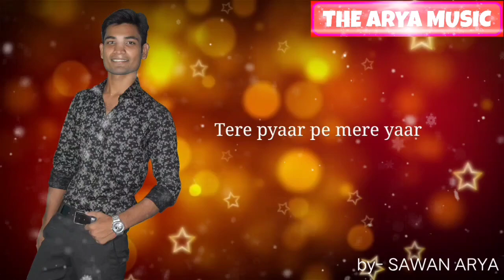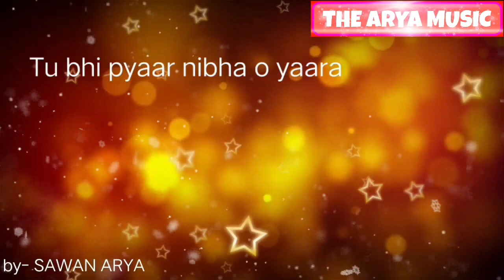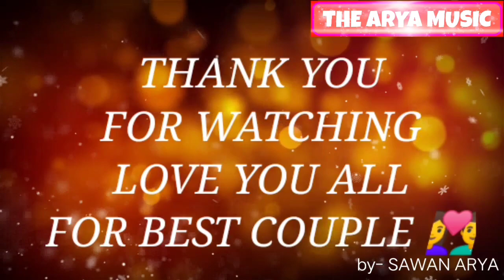Jaan nisar/ cover song /Kedarnath/ sawan arya/ Sushant Singh Rajput/ arijeet Singh /thearyamusic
Warning use headphone or  earphone
 ❣️love you my YouTube family❣️

👉MIXING BY.     -SAWAN ARYA👈
👉SING COVER. -SAWAN ARYA👈
👉MOVIE             -KEDARNATH👈
👉SINGER           -ARIJIT SINGH👈
👉DIRECTOR      -SAWAN ARYA👈
👉PRODUCTION-thearyamusic👈